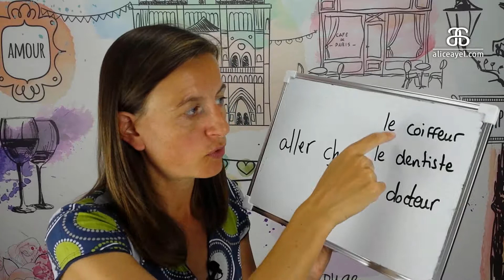La minute française #04 Chez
Find out about the very useful preposition " chez ".